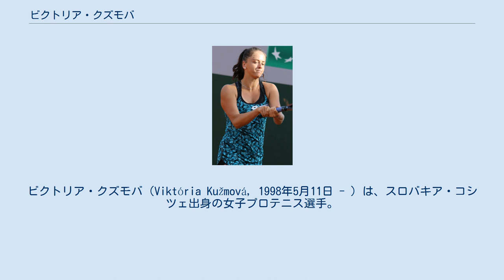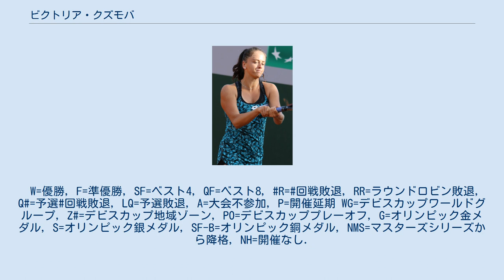ビクトリア・クズモバ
ビクトリア・クズモバ（Viktória Kužmová, 1998年5月11日 - ）は、スロバキア・コシツェ出身の女子プロテニス選手。
 クズモバは4歳からでテニスを始め、2014年にプロに転向した。
2015年全米オープンジュニアダブルスで優勝、2016年全米オープンジュニアシングルスで準優勝している。
 2017年全米オープンで予選を勝ち上がり4大大会に初出場、1回戦でビーナス・ウィリアムズに 3-6, 6-3, 2-6 で敗れた。
 2019年5月のプラハ大会のダブルスでアンナ・カリンスカヤと組んで優勝し初のWTAタイトルを獲得した。
2019年全仏オープンでは3回戦まで進出している。
 2019年全米オープンではアリャクサンドラ・サスノビッチと組んだ女子ダブルスでベスト4に進出している。